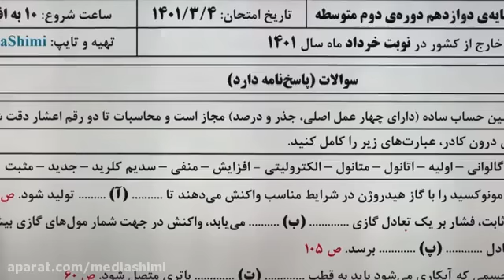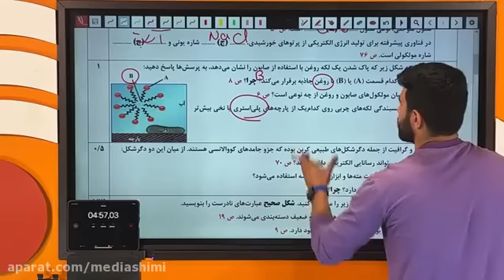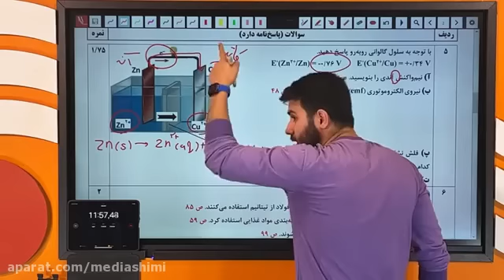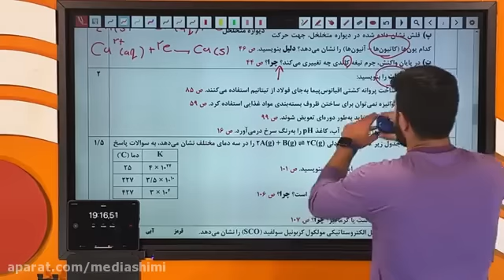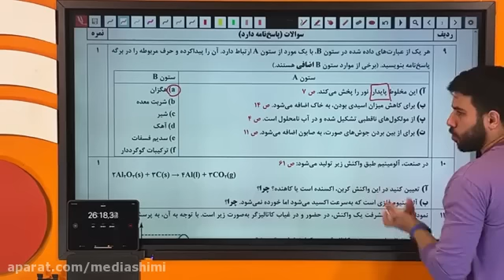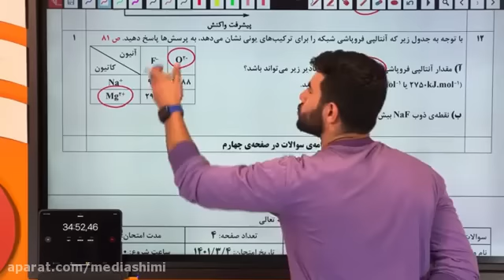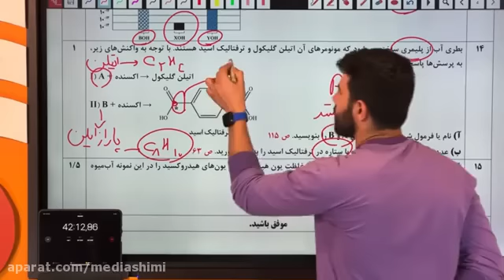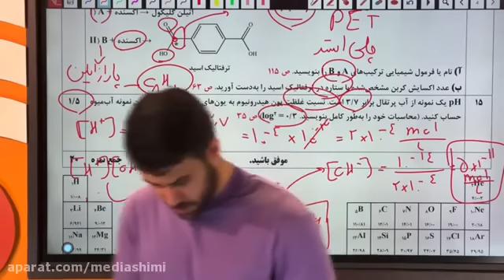Learning lessons about Analysis of final chemistry questions abroad 1401 morning shift